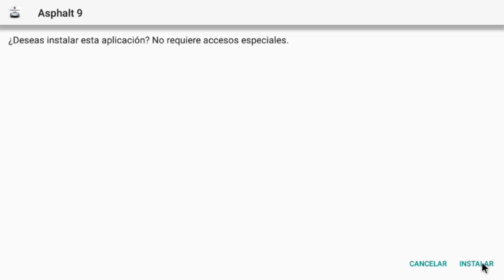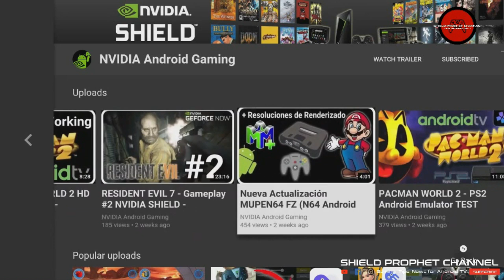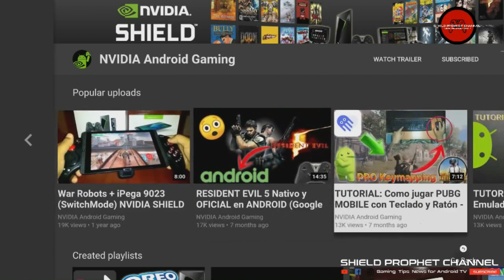ASPHALT 9 LEGENDS con soporte GAMEPAD 🎮 OFICIAL - ANDROID TV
Agradecimiento especial al canal SHIELD PROPHET por habernos informado sobre la compatibilidad con GAMEPAD en ASPHALT 9 en NVIDIA SHIELD ya que cuando lo trajimos al canal en Julio 2018 no contaba con dicho soporte.